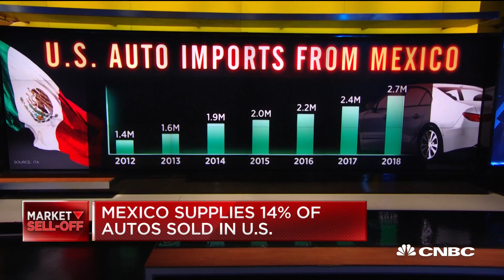Auto stocks fall on Trump's new tariff threats against Mexico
President Trump announced Thursday that he is imposing new tariff on imports from Mexico to try to curb illegal immigration on the southern border. CNBC's Phil LeBeau joins "Squawk Box" to discuss how auto imports might be affected.